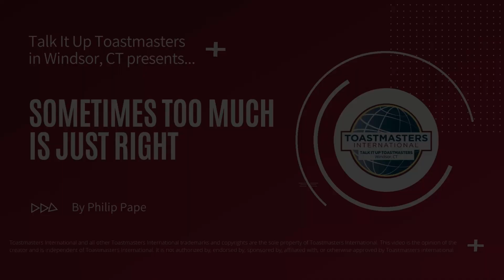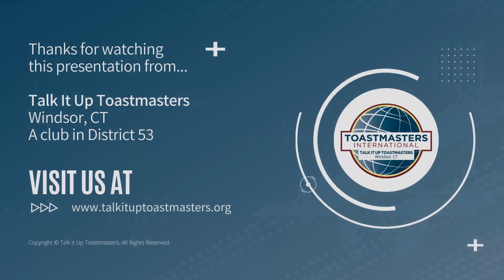Sometimes Too Much is Just Right - Philip Pape | Aug 18, 2022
Are you on the fence about taking the leap into a new venture or idea? In this speech, Philip sets the stage for why you might just want to take action today!

But not for the reasons you might be thinking.

Talk It Up Toastmasters is focused on helping you improve your public speaking and leadership skills in a fun and supportive environment. Our club meetings are "learning labs" where you hone your skills and receive helpful evaluations and specific feedback from experienced members.